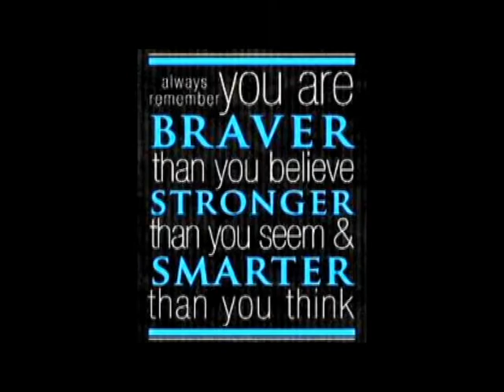2019 Senior Video Windsor High School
2019 Senior Video Windsor High School